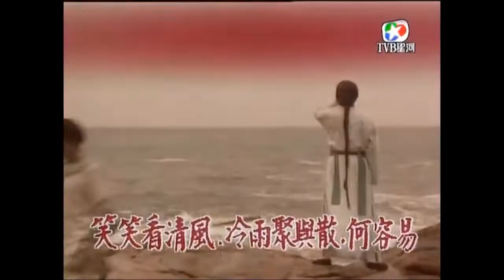จอมกระบี่สันโดษ 1994 The Lone Star Swordsman